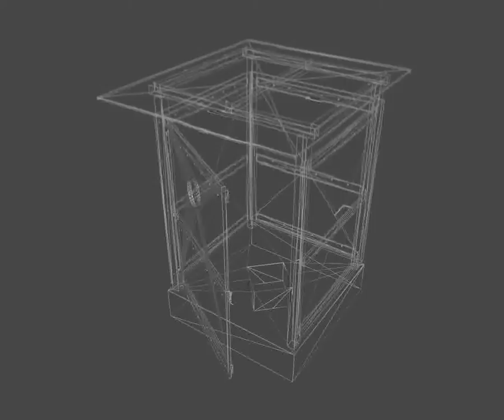3D Model of Toilet Review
Toilet 3D Model in  3D Studio (.3ds), and formats  that are optimized for Mobile, Augmented Reality, 3D Printing and more...

Is a fully textured toilet designed for games and other possible uses File format: ms3d,3ds,blend 36557